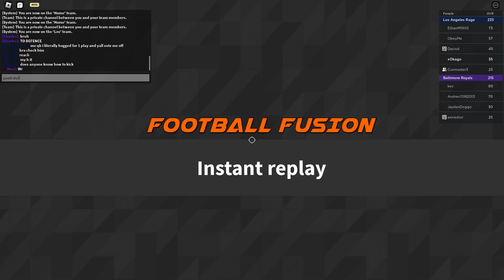a pass bouncing off dereks chest